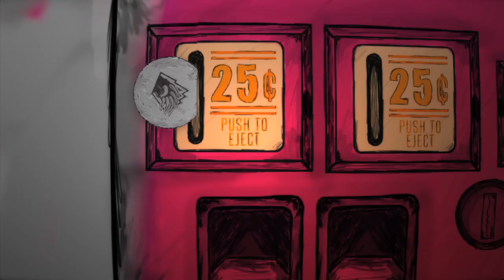2014 Sunday In The Park Episode 13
Another Sunday in the Park in your face!

Featuring Zak Hale, Cole Linzmeyer, and Jesse Paul.